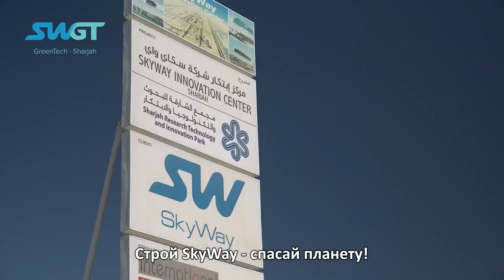SKYWAY GREENTECH EMPLOYEES